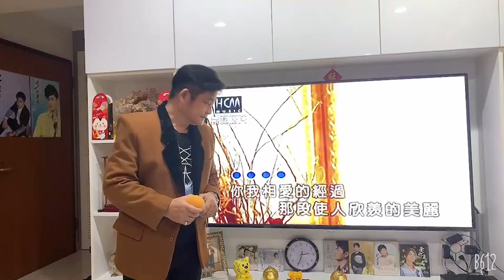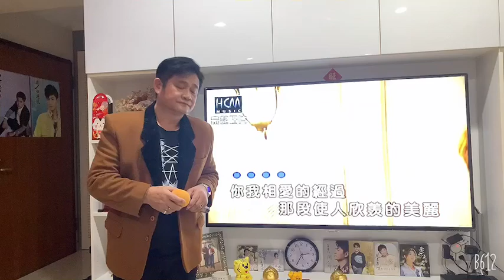翁立友-彼時的你 吳羿COVER